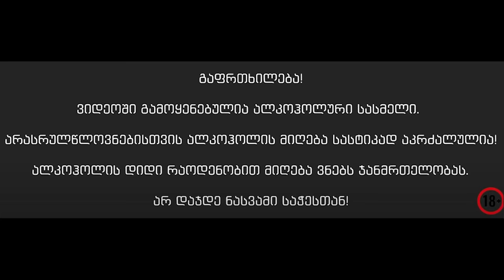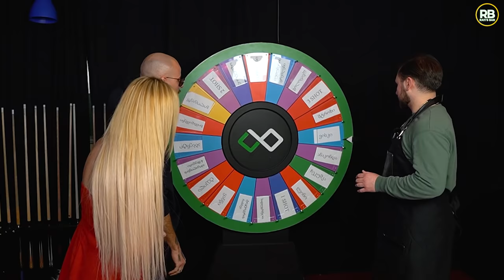გარყვნილი საუბრები | მე არასდროს | ტატა და გიორგი | რატის ბარი / Rati's Bar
📌 Anaseuli Otka • ანასეული ოტკა
☣️ ‼️ გაფრთხილება !!!  ☣️
Rati' Bar - ის ვიდეოს ან მონაკვეთის შეთანხმების გარეშე ატვირთვა სხვა ნებისმიერ Youtube არხზე  დაუშვებელია.
დაუკითხავად ატვირთვის შემთხვევაში მოხდება
ვიდეოს მონაკვეთის
ატვირთვა დასაშვებია Facebook-ზე, Instagram-ზე და Tiktok-ზე.

❂ ამ არხზე შეხვდებით:
• შემეცნებით ვიდეოებს ბარის სფეროში
• კოქტეილის დამზადებას და დაგემოვნებას ცნობილ ადამიანებთან ერთად
• სახალისო თამაშებს სტუმრის მონაწილეობით
• ყოველ ვიდეოში ახალ გათამაშებას